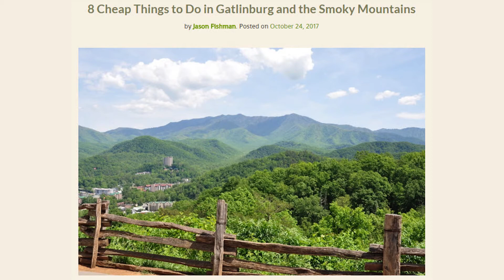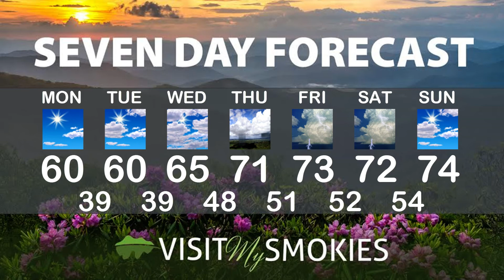visitmysmokies.com weather week of October 30, 2017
Snow on top of fall colors in the Smoky Mountains, and a look at coming Winterfest events, along with your Smoky Mountain weather with Paul Poteet